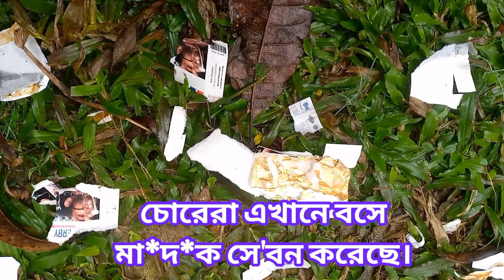টার্গেট যখন গরু। দুষ্ট চোরের কারনে শূন্য গোয়াল।গরু চুরি।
গরু চুরি মামলা
গভীর রাতে চুরি
টার্গেট গরু
চোরের উৎপাত

চোরের উৎপাতে ফাকা গোয়াল
চোর